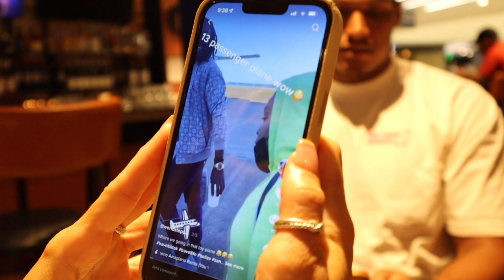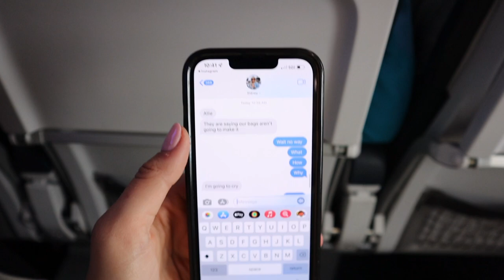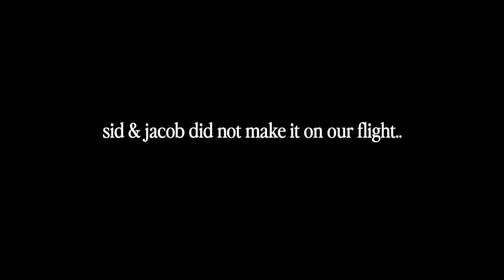our first off-season trip, headed to Belize!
heading to San Pedro Belize! I show you the airport experience and flying on a 14 passenger plane